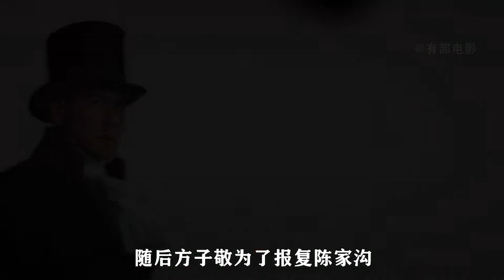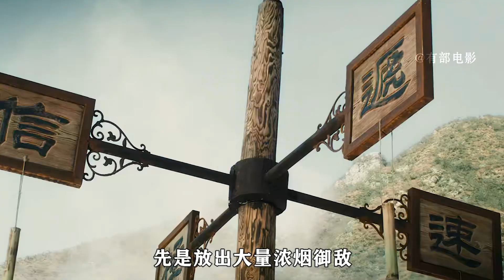小伙天生頭長犄角，一旦觸碰到，就會瞬間變為殺人狂魔！03